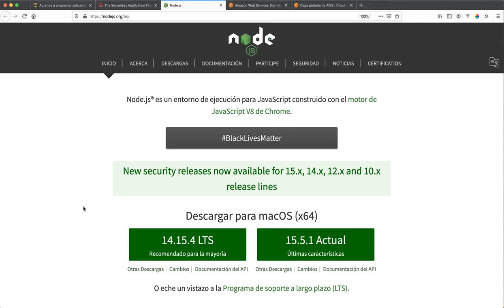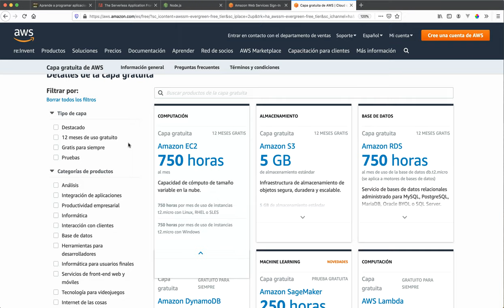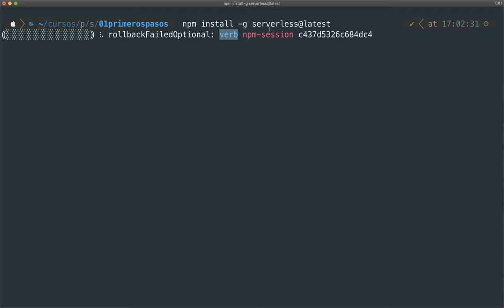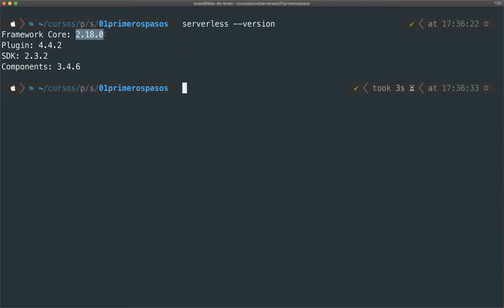#01 Instalación de Serverless y revisar dependencias - Introducción a Serverless